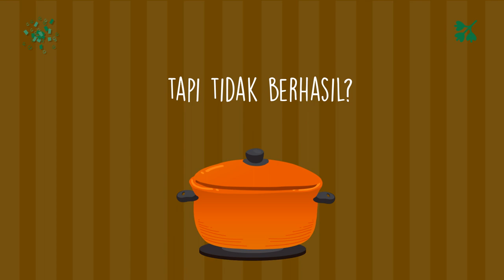Jasa Video Iklan Resep Makanan Sambal Udang, Gudeg Jogja, Gulai Kambing, Ayam Suwir,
Jasa Edit Video Promosi / Jasa Video Iklan Resep Makanan Sambal Udang, Gudeg Jogja, Gulai Kambing, Ayam Suwir, atau

Daftar Isi
00:00 - Cara Edit Video Iklan Lapis Legit, Tips Konten Lawar Bali, Tips Iklan Rujak Cingur
00:10 - Contoh Iklan Promosi Resep Makanan Nasi Goreng, Gado-Gado, Sate Padang, Nasi Campur,
00:30 - Contoh Video Promosi Resep Makanan Nasi Uduk, Rawon, Sate Kambing, Martabak,
00:40 - Contoh Konten Branding Resep Makanan Sate Padang, Pecel Lele, Es Teler, Rujak,
00:50 - Resep Makanan Sop Buntut, Rujak, Ikan Bakar, Mie Goreng,